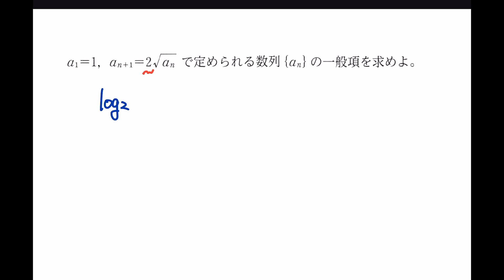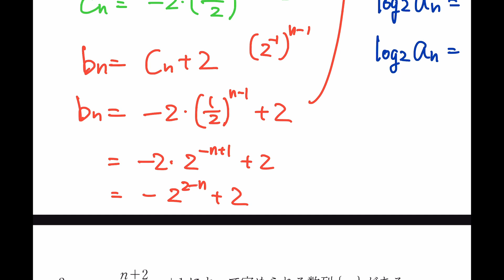【数学IIB 数列 ★★★】#120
次▶ #121 近日公開